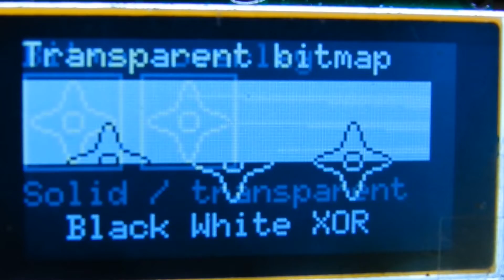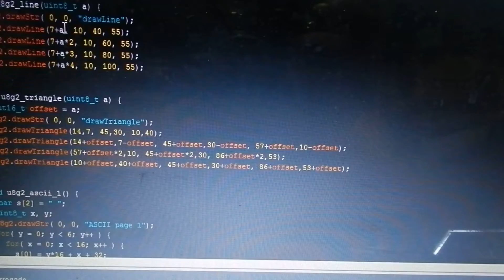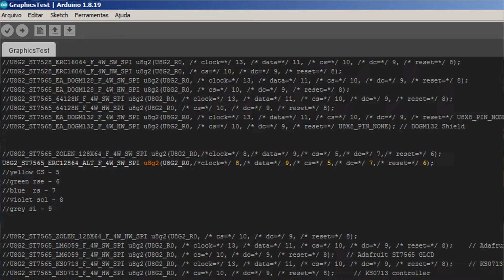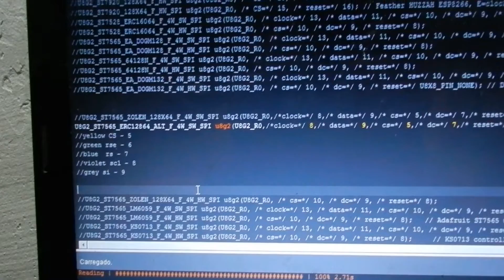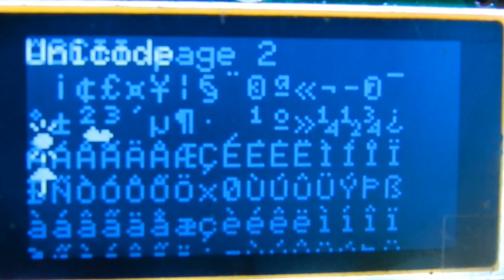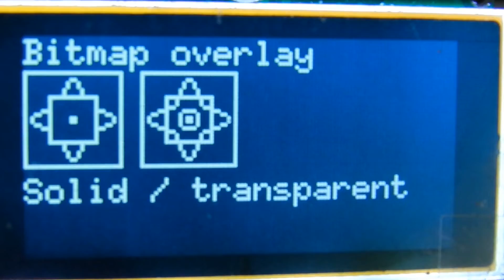Como conectar o display gmg12864-06d no Arduino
gmg12864-06d

Como instalar o U8g2: Arduino IDE
Abra o Arduino IDE
Abra o Gerenciador de Bibliotecas (
 Incluir Biblioteca
 gerenciar Bibliotecas...)

Digite "u8g2" no campo de pesquisa
Selecione a versão mais recente
Clique no botão "Instalar"

CONFIGURAR EXIBIÇÃO NO CÓDIGO
U8G2_ST7565_ERC12864_ALT_F_4W_SW_SPI u8g2(U8G2_R0,/*clock=*/ 8,/* data=*/ 9,/* cs=*/ 5,/* dc=*/ 7,/* reset=*/ 6);

setContrast(70);